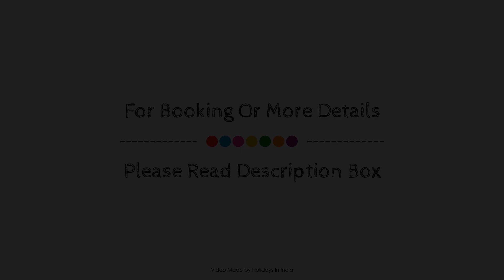Hotel Fortune Blue, Sikar, India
About Property:
Stop at Hotel Fortune Blue to discover the wonders of Sikar. The property features a wide range of facilities to make your stay a pleasant experience. Take advantage of the hotel's 24-hour room service, free Wi-Fi in all rooms, 24-hour security, daily housekeeping, wheelchair accessible. Some of the well-appointed guestrooms feature television LCD/plasma screen, additional bathroom, additional toilet, cleaning products, complimentary tea. The hotel offers various recreational opportunities. No matter what your reasons are for visiting Sikar, Hotel Fortune Blue will make you feel instantly at home.
Searching For
1. Hotel Fortune Blue - Sikar
2. Hotel Fortune Blue - Sikar Virtual Tour
3. Hotel Fortune Blue - Sikar Rooms
4. Hotel Fortune Blue - Sikar Amenities
5. Hotel Fortune Blue - Sikar Videos
6. Hotel Fortune Blue - Sikar Offers
7. Hotel Fortune Blue - Sikar Deals
Audio Credit:
Track Title: Blank Slate
Artist: VYEN